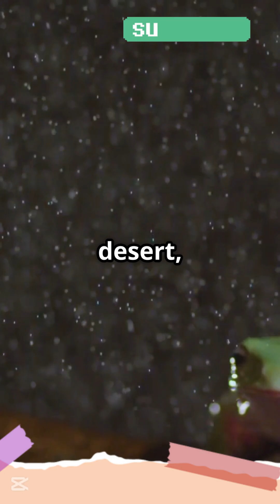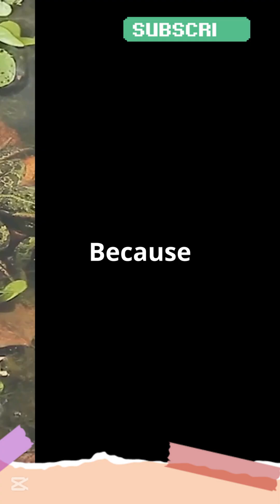Frog-tastic Facts | Why Frogs Are Nature's Superheroes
Dive into the enchanting world of frogs with this fascinating video! 🐸 From their ancient origins and incredible survival strategies to their jaw-dropping abilities like glowing in the dark and surviving freezing temperatures, frogs are truly nature's wonders. Learn about their diverse species, amazing communication skills, and their vital role as environmental indicators. 🌍 Sadly, many frogs face threats from habitat loss and climate change. Join us in celebrating these amazing amphibians and understanding the challenges they face. Perfect for wildlife lovers, nature enthusiasts, and anyone curious about the wonders of the animal kingdom!

What you’ll discover in this video:
✔️ How frogs breathe through their skin
✔️ Frogs’ jaw-dropping metamorphosis
✔️ The glowing polka-dot tree frog 🐸✨
✔️ Why frogs are critical for ecosystem health
✔️ The dangers frogs face due to habitat destruction